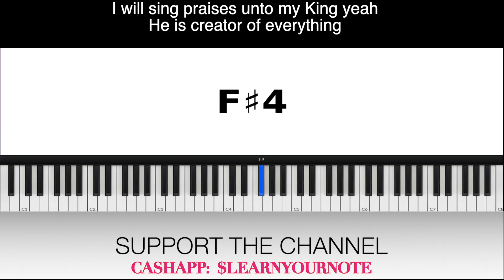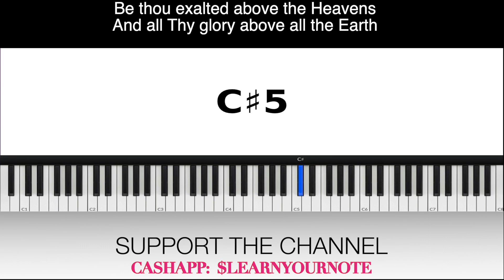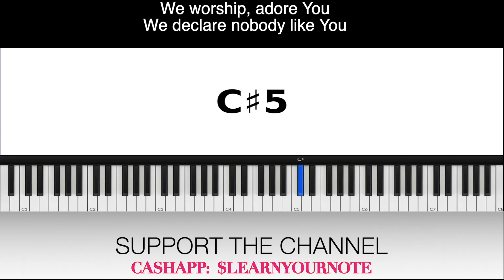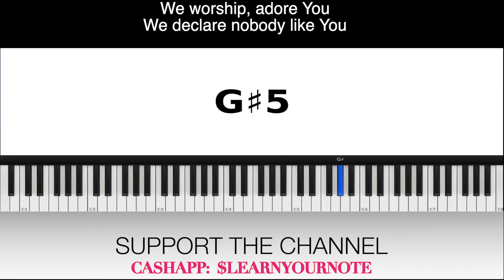To Our God ALTO Judith Mcallister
Thank you so much!!! VOCAL INSTRUCTION: To Our God ALTO Judith Mcallister